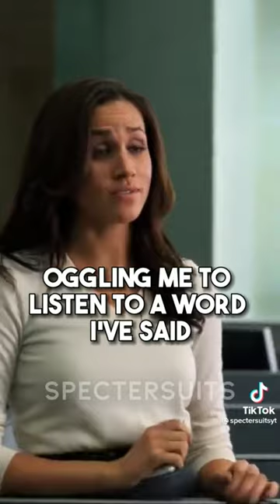Mike Ross lectures Rachel Zane